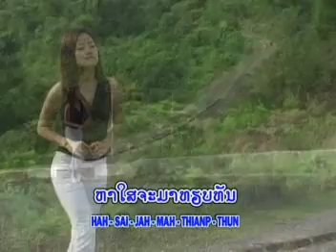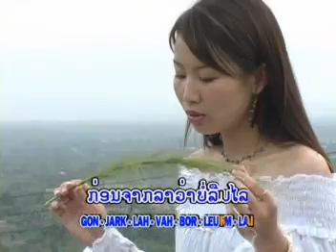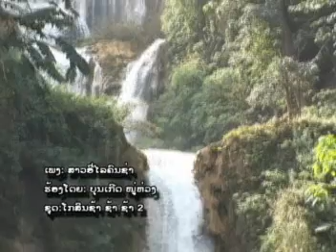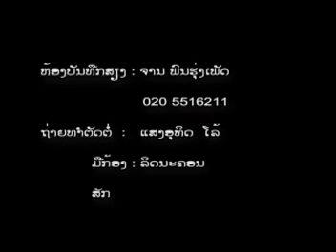ສາວອີ່ໄລຄົນຊ່າ Sao E lay khonh za /ບຸນເກີດ ໜູຫ່ວງ